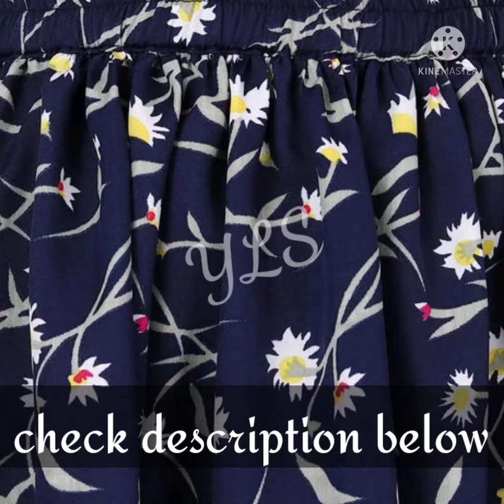Crepe_Skirt for Girls 👩👩‍🦰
Fabric: Crepe
Pattern: Printed

0-3 Months, 0-6 Months, 3-6 Months, 6-9 Months, 1-2 Years (Waist Size: 6 in, Length Size: 12 in, Hip Size: 6 in)
2-3 Years (Waist Size: 6 in, Length Size: 13 in, Hip Size: 6 in)
3-4 Years (Waist Size: 7 in, Length Size: 14 in, Hip Size: 7 in)
4-5 Years (Waist Size: 7 in, Length Size: 15 in, Hip Size: 7 in)
5-6 Years (Waist Size: 8 in, Length Size: 16 in, Hip Size: 8 in)
6-7 Years (Waist Size: 8 in, Length Size: 17 in, Hip Size: 8 in)
7-8 Years (Waist Size: 9 in, Length Size: 18 in, Hip Size: 9 in)
8-9 Years (Waist Size: 9 in, Length Size: 19 in, Hip Size: 9 in)
9-10 Years (Waist Size: 10 in, Length Size: 20 in, Hip Size: 10 in)
10-11 Years (Waist Size: 10 in, Length Size: 20 in, Hip Size: 10 in)
11-12 Years (Waist Size: 11 in, Length Size: 21 in, Hip Size: 11 in)
12-13 Years (Waist Size: 11 in, Length Size: 21 in, Hip Size: 11 in)
13-14 Years (Waist Size: 12 in, Length Size: 22 in, Hip Size: 12 in)
14-15 Years (Waist Size: 12 in, Length Size: 22 in, Hip Size: 12 in)
15-16 Years